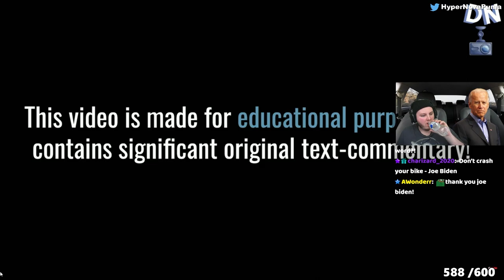Idiots in Cars CAN'T BE STOPPED ft. Joe Biden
►Follow These!